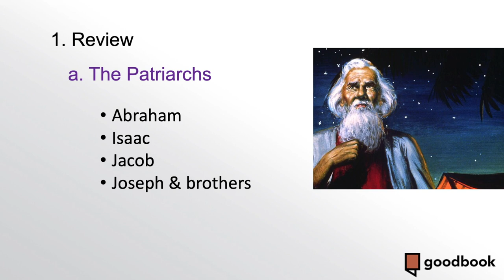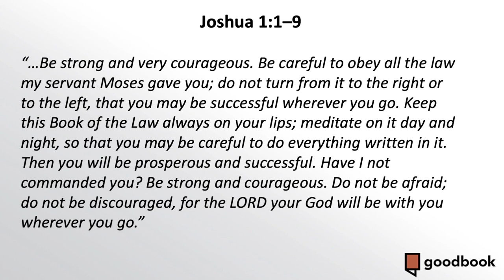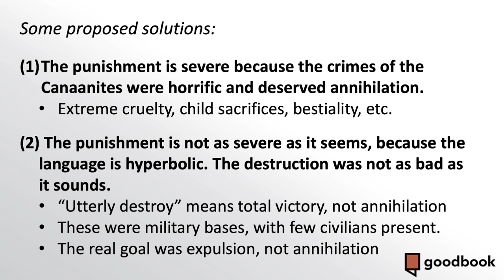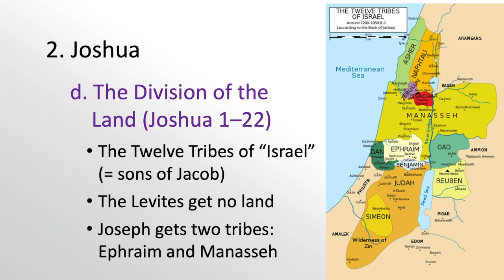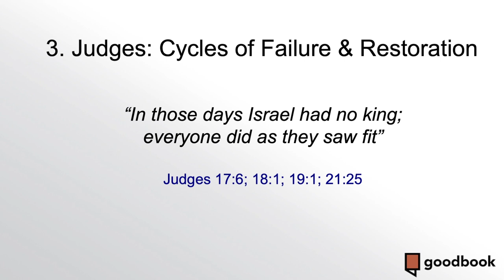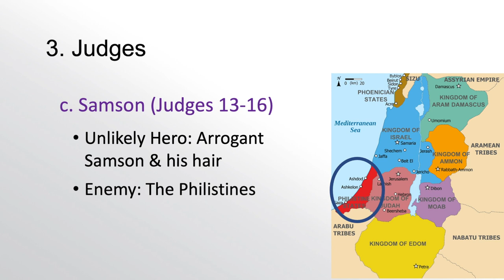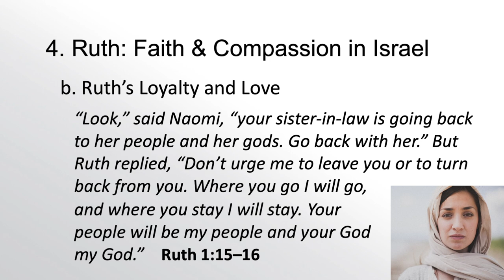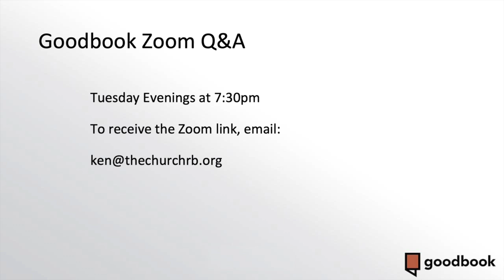Conquest of Canaan & the Period of Judges | Dr. Mark Strauss | Goodbook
Notes:
HIS-STORY: The Bible in 18 Weeks
Volume I: The Old Testament Story
Chapter 4: Conquest of Canaan & the Period of Judges (Joshua, Judges, Ruth)

1. Review
     1. The Patriarchs
     2. Slavery in Egypt
     3. Moses & the Exodus
     4. Wilderness Wanderings

2. Joshua: “Be strong and courageous”
     1. Joshua Succeeds Moses
     2. The Conquest of Canaan
     3. Jericho and Ai: The consequences of obedience and disobedience
     4. The Division of the Land
     5. Joshua’s Farewell & Covenant Renewal

3. Judges: Cycles of Failure and Restoration
     1. Deborah and Barak
     2. Gideon
     3. Samson

4. Ruth: Faith & Compassion in Israel
     1. Naomi’s Sorrow
     2. Ruth’s Loyalty and Love
     3. Boaz’s Kindness and Compassion to a Foreigner
     4. God’s Greater Purposes

Study/Discussion Questions:

1. In God’s commission to Joshua, he repeatedly told him to “Be strong and courageous.” What are some difficult areas in your life that you need to exercise courage?

2. The book of Judges is characterized by times when Israel forgot God’s faithfulness in the past and turned to worship idols. What are some things that can become idols in our lives?

3. One of the slogans of the book of Judges is “There was no king in Israel, and everyone did what was right in their own eyes.” What are some ways we fail to acknowledge that God is our king and act instead in self-centered ways?

4. In what ways is the book of Ruth a ray of light at a very dark time in Israel’s life? What are some lessons we can learn from the actions and attitudes of Ruth? Of Boaz?